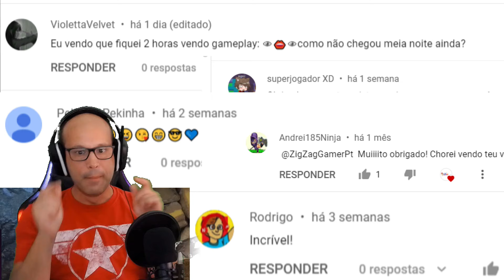Trailer do Canal | ZigZagGamerPt